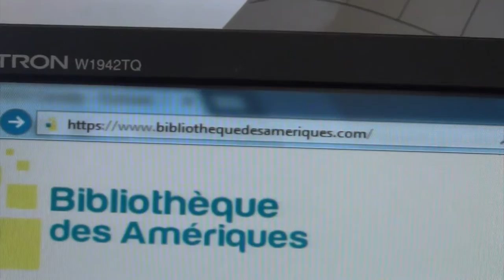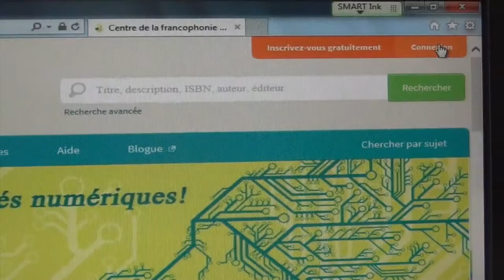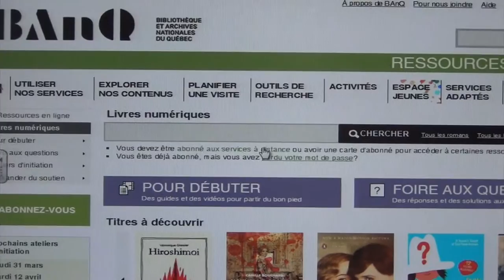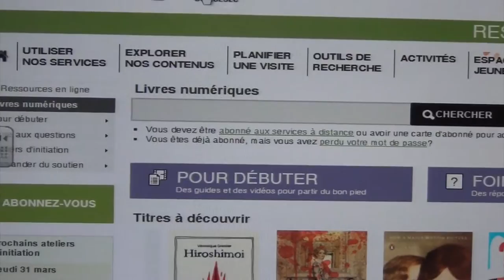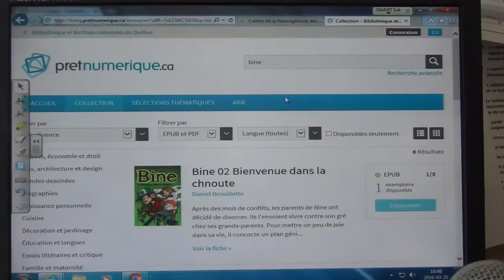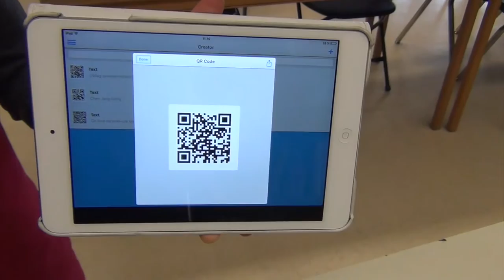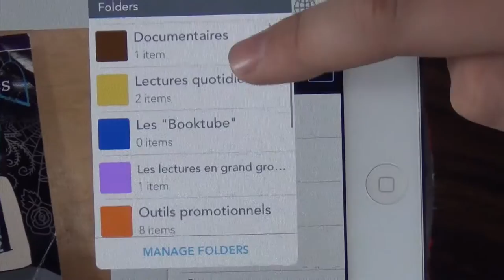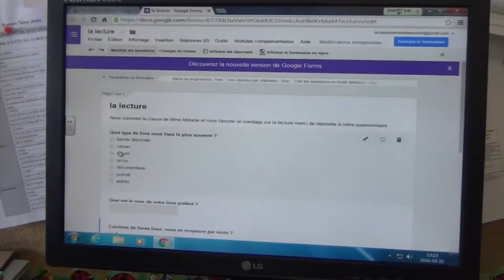Prix de reconnaissance en lecture 2016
La classe de Mélanie Boutin
École des Pionniers
Saint-Augustin-de-Desmaures